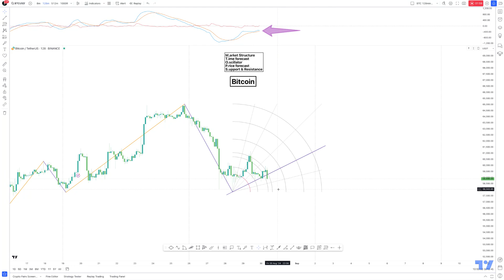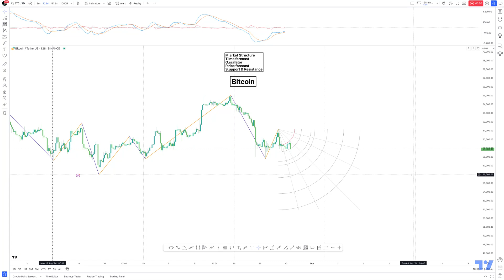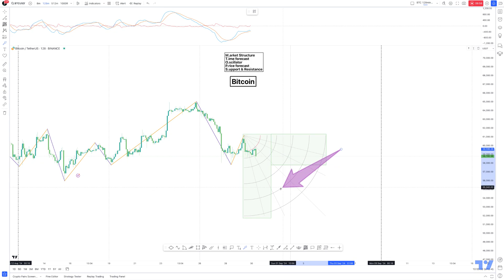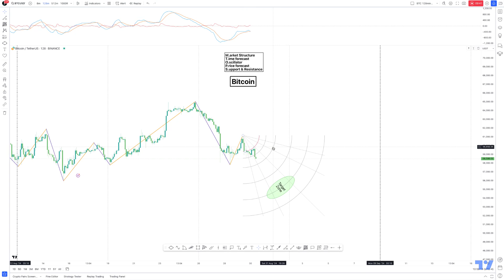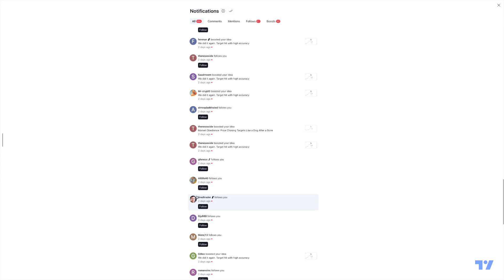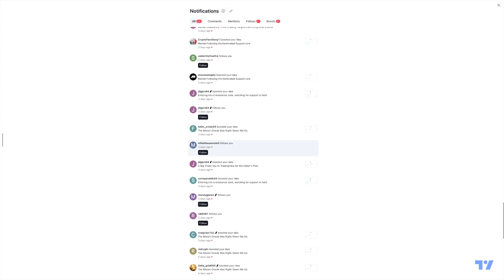It's still early in the move, however it appears Down it is?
While the early signs might suggest a downward trajectory, in the market, as in life, it's often wise to wait for the second act. The market's script is full of plot twists, where what seems like a fall could just be the setup for a spectacular comeback.

So, to those watching the charts with bated breath, remember, it's still early in the move. The market's narrative could yet turn into a tale of unexpected recovery, or it might indeed continue its descent into the depths of economic lore.

After all, in this cosmic game of market chess, every move is a chance to outwit the universe itself.